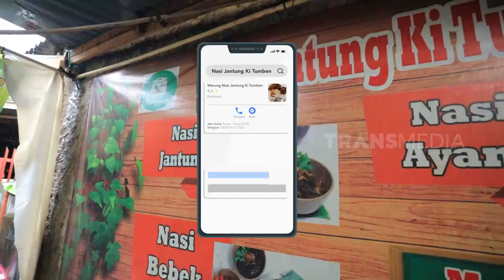Menjajal Nikmatnya Nasi Jantung Ki Tumben | FOODIES (24/05/22)